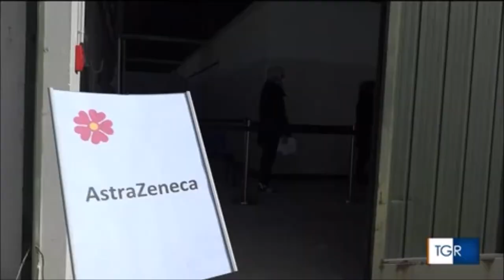Il prefetto Camporota a Modena: controlli mirati anti Covid19